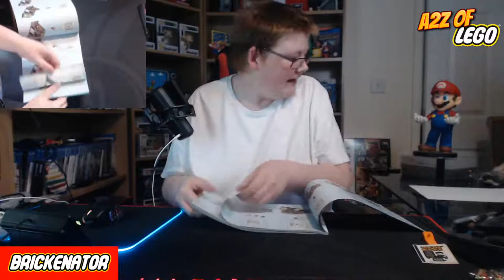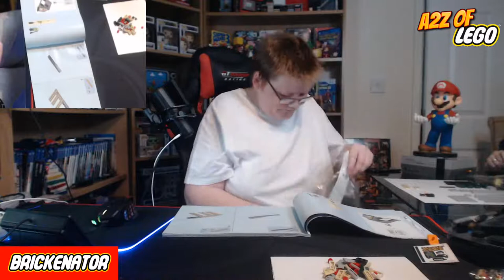Live build of the Friends Lego Set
What set do you want to see next?